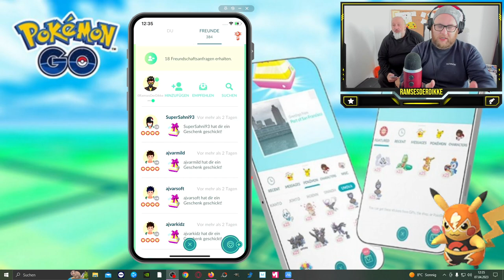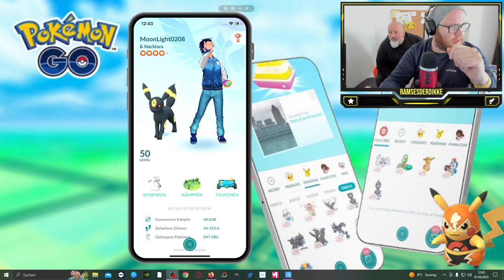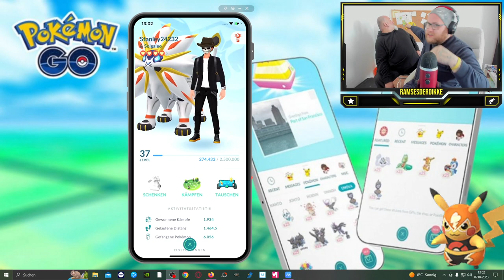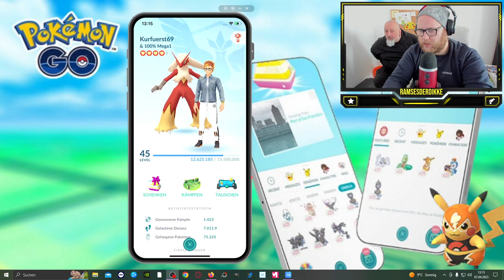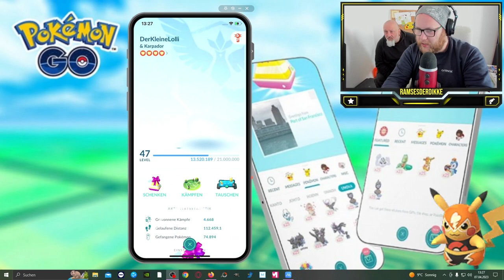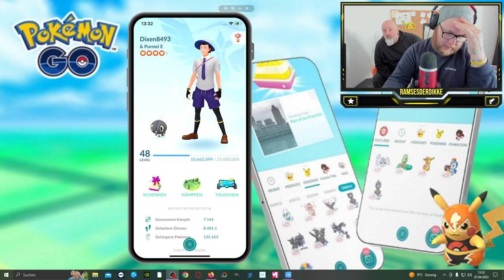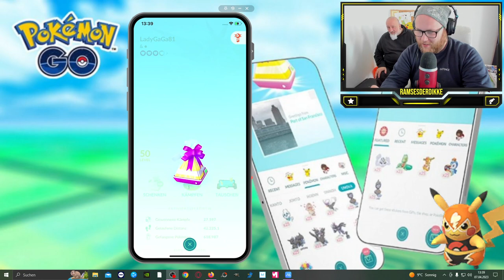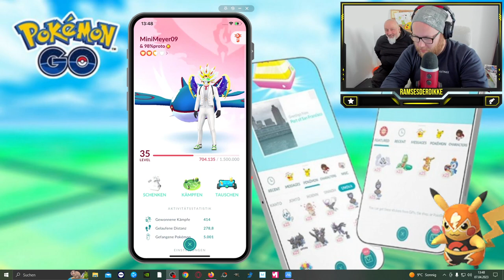Ein BLICK auf meine FREUNDE und deren KUMPEL Pokemon (mit Hannes) | Pokémon GO Deutsch # 2418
GUMMA !!!

Mein Trainer Code : 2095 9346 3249